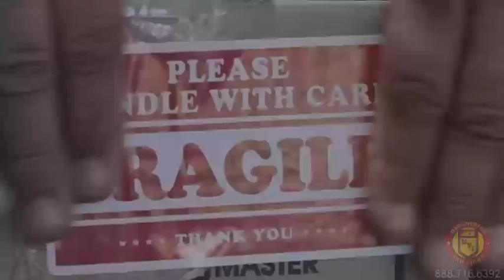Low Price Movers West Hills 12 Years Experienced Movers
Moving a your home is complicated and requires few hours of good packing effort. The Clients can make the move much easier by do step by step some personal packaging advice from a professional moving company manager. Just by investing a few moment listening to some advice can make moving your home belonging much easier. Moving a home is some time difficult  because it has heavy appliances, furniture and delectated items. Each of these item have to have to be packed  very well and in special order. people  should start packing very small and delicate fragile objects first, and then the family move on to larger appliances and all kind and type of furniture.

Low Price Movers West Hills

Long Beach :
00:00:05  Tarzana
00:00:04  Westlake Village
00:00:03  Newport Beach
00:00:02  Calabasas
00:00:01  Stevenson Ranch